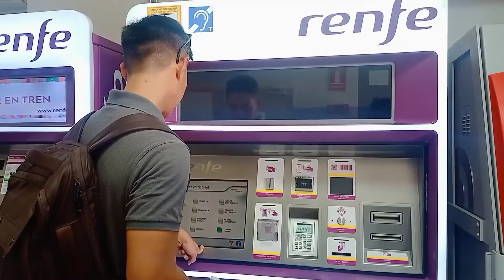Jobs Shadowing Program in Madrid, Spain: The First Week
Here is the story of Act Global team during the Job Shadowing Program of the project social media literacy for womensrights in Madrid, Spain. This Job Shadowing is the last series of activities of the project and it is going to last for two weeks.

The first week's story is already here, check it out!!